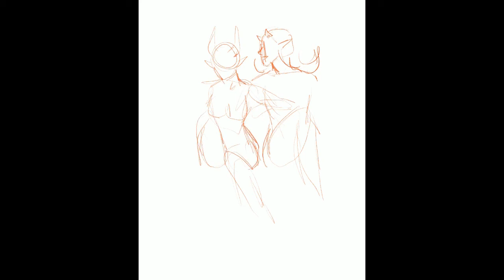I Almost Died! 😵: Storytime Speedpaint